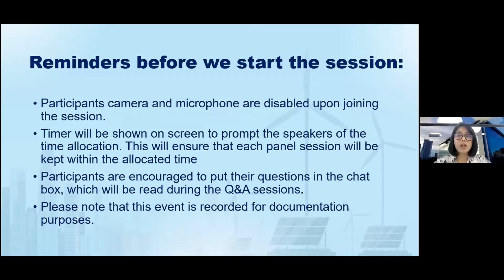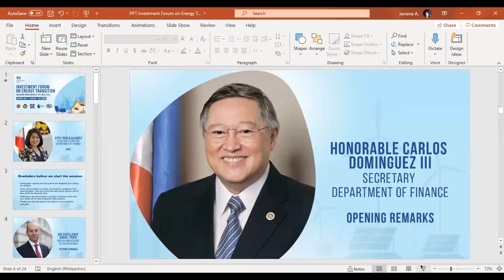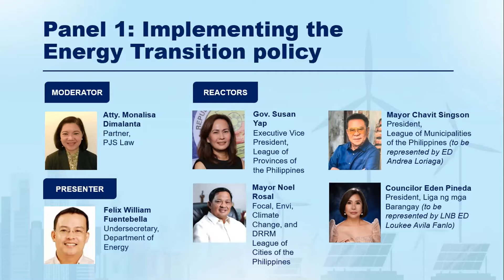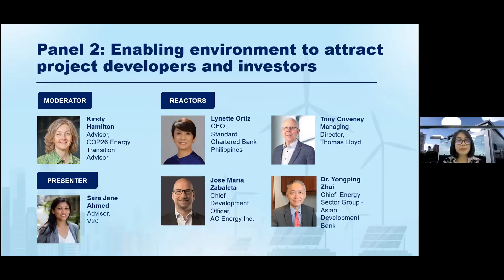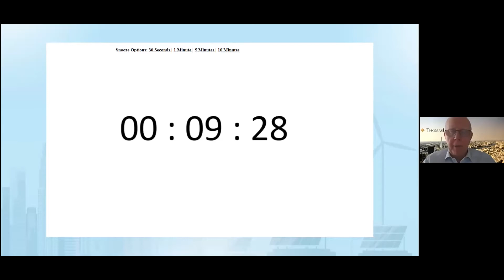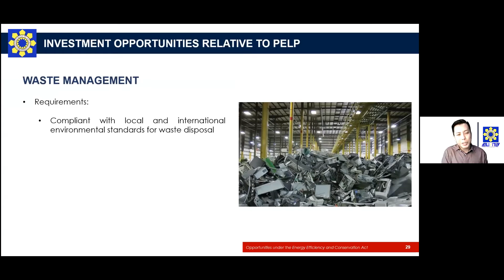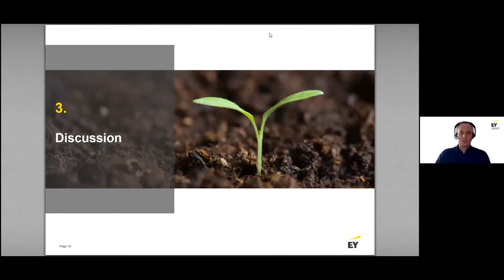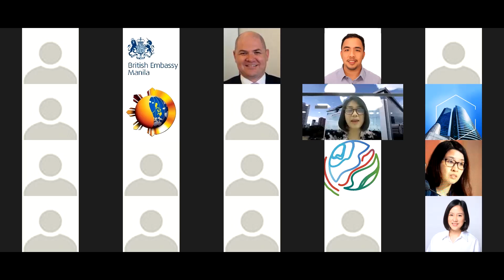British Embassy Manila - Investment Forum on Energy Transition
The British Embassy Manila, in partnership with the Department of Finance (DOF), Department of Energy (DOE), Banko Sentral ng Pilipinas (BSP), Securities and Exchange Commission (SEC) and the Union of Local Authorities of the Philippines (ULAP), speaheaded the recently concluded Investment Forum (Virtual Dialogue) on Energy Transition, with the theme “Unlocking Opportunities at the Local Level”.

The forum aims to provide a platform for an open discussion with policy makers, investors, energy developers, and local government units to understand and find solutions to the bottlenecks faced in accelerating the Energy Transition in the Philippines. In particular, it aims to share experience and best practice from the global and national level to (i) Unlock energy transition opportunities in the Philippines, particularly at the local level; (ii) Understand  the barriers and challenges to the uptake of renewable energy and energy efficiency options; and (iii) Identify innovative mechanisms and solutions to enable local governments to attract investments for renewable energy and energy efficiency.

ULAP National President and LPP National Chairperson Governor Dakila Carlo Cua gave his opening statement along with Her Majesty's Ambassador Daniel Pruce of British Embassy Manila, DOF Secretary Carlos G. Dominguez, DOE Senior USec. Jesus Posadas, and BSP Governor Benjamin Diokno.

Governor Susan Yap of Province of Tarlac, Mayor Noel Rosal of Legazpi City, Mayor Luis Chavit Singson of Narvacan, Ilocos Sur represented by Executive Director Andrea Loriaga, and Councilor Eden Pineda of Tacloban City represented by Executive Director Louvkee Fanlo Avila are among of the panel of experts for the topic “Implementing energy transition policy”.